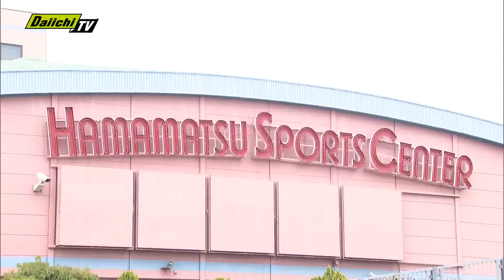【最終日】県内唯一の屋内スケートリンクが一般営業終了…多くのファンが“聖地”との別れ惜しむ（浜松市）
浜松市にある静岡県内唯一の屋内スケートリンクは6日が一般営業最終日となり、多くのファンが“聖地”との別れを惜しみました。